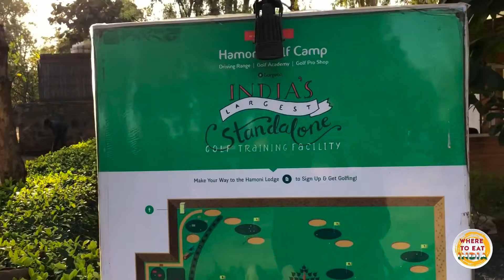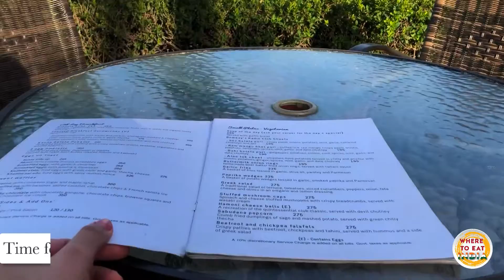Hamoni: Cafe By The Greens | Restaurant Tour | Where To Eat India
Restaurant tour of: Hamoni: Cafe By The Green, Sector 23, Gurgaon.

Take a virtual tour with us of this cafe situated in the middle of a huge Golfing Club with acres of lush greens and get a feel of the vibe and ambiance even before you visit it! The video also includes some snapshots of the food we ate and how we felt about it! Do tell us how was your experience when you visit!